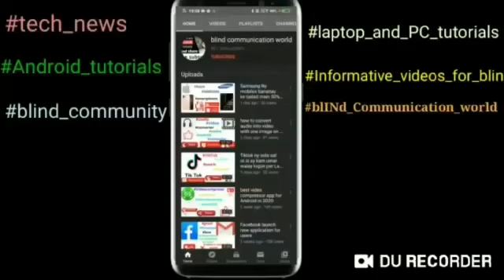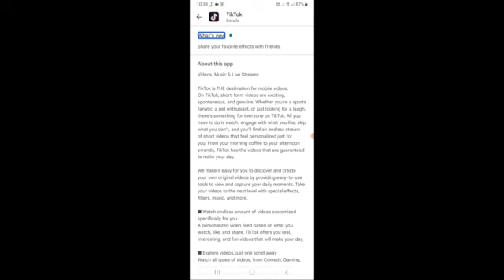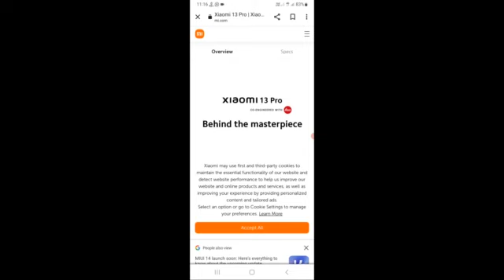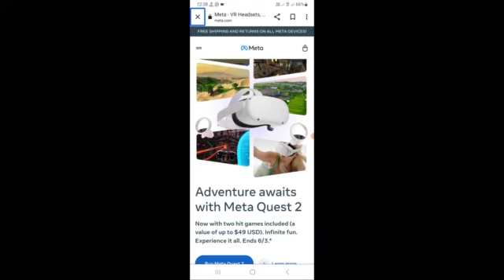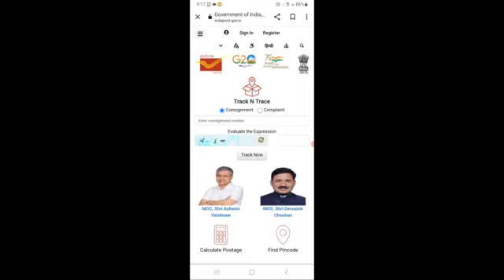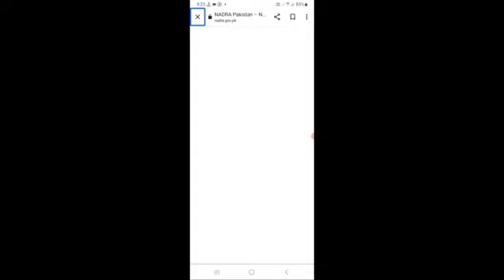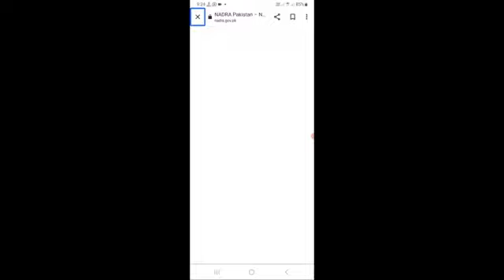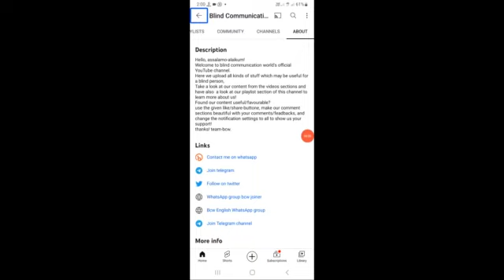tech news serial episode 17 National database and registration authority launch new service ijaazat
Welcome to blind communication world! Assalamu Alaikum Wa Rahmatullahi Wa barakatuhu! Tech news serial episode 17! National database and registration authority launch new service Ijazat aapki! Friends aaj Ham tech news Ke Silsile Mein episode 17 Lekar hazir Hue Hain jismein Ham aapke liye Bahut Si tech news le kar Aaye Hain!